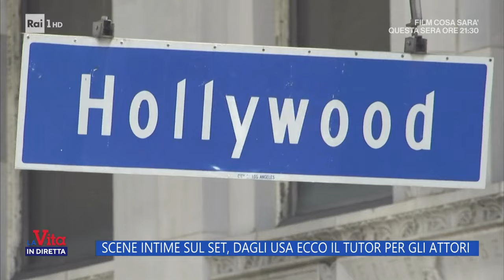Scene intime sul set: dagli Usa ecco il tutor per gli attori - La Vita in diretta - 27/03/2024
- Da pochissimo tempo a questa parte, per girare una scena erotica di un film o di una fiction c'è una nuova figura professionale, un assistente che si interfaccia con gli attori per definire nei minimi dettagli le modalità con cui girare le scene più "calde".